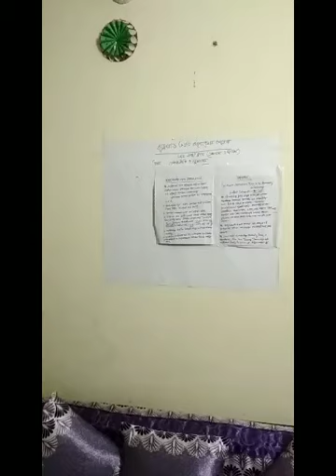পৌরনীতি ও সুশাসন,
দশম জাতীয় সংসদ নির্বাচন, ২০১৪